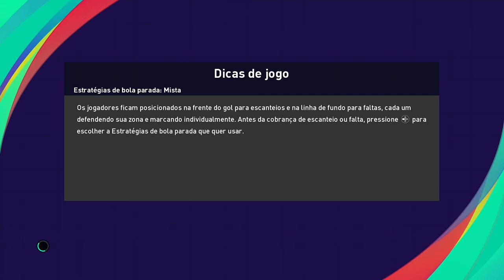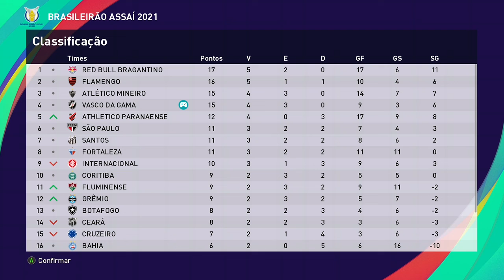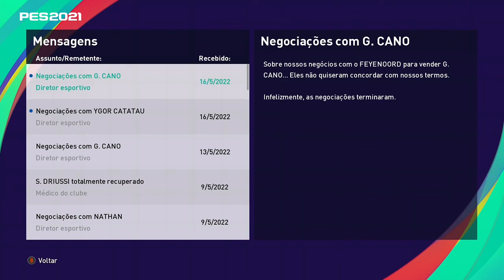Master Liga - Vasco - Parte 88